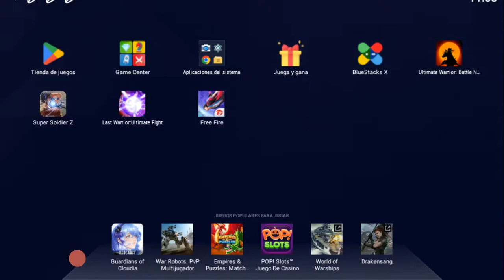SUPER SOLDIER Z 30° GAMEPLAY VIDEOS DIARIOS CÓDIGOS Y EVENTO LOVE FOREVER CONSEJOS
Subiremos un  video diario de este juego llamado SUPER SOLDIER Z y llevamos 30 días, Server:Pikkon, Código de recomendación in game:ABMW32, nuevo evento Love ForEver y Nuevo Modo de arena Universal Tournament of power?F?.

Códigos del juego:GM6666
GIFT888 DBLB666 GOKU666 VIP6666 LUCKY777 LUCKY999 DCGIFT10 FBGIFT10 GIFT123 VEGETA666 DB666 GM6666

Link de mi discord:
Dyno2021#5315